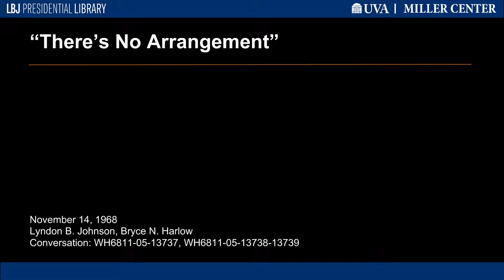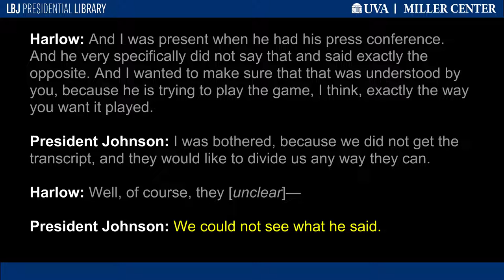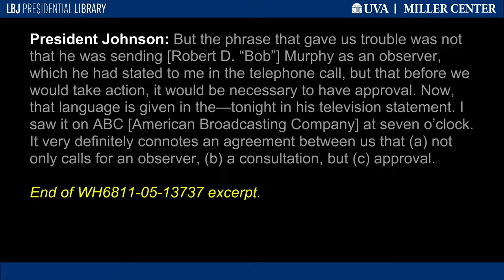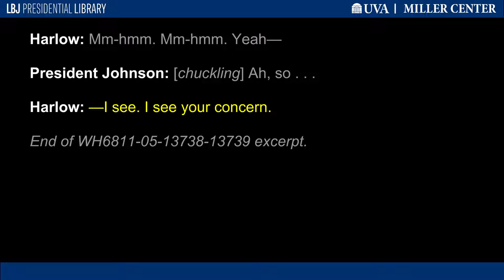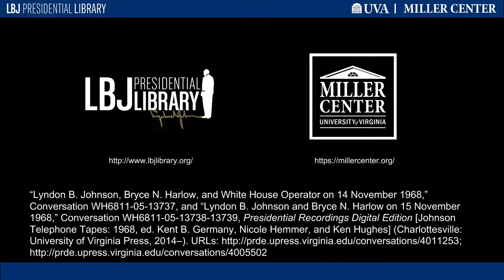"There's No Arrangement"